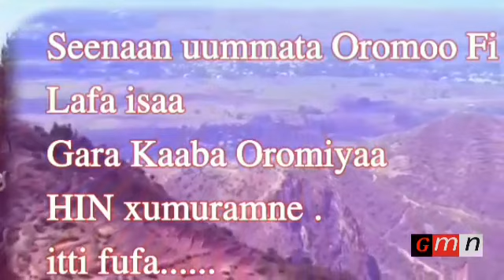Gola Oromia kutaa 15ffaa GMN irraa fudhanne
Seenaa oromoota gara Kaabaa fi lafaaf mootummoota isaa kutaa 2ffaa ,